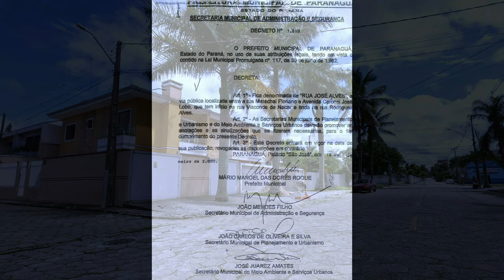RUA JOSÉ ALVES - COSTEIRA - PARANAGUÁ-PR